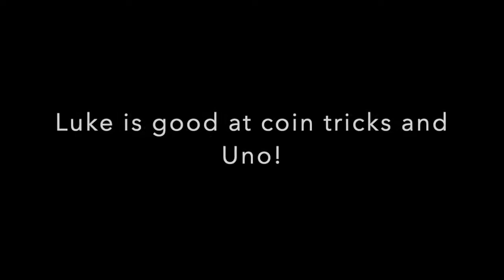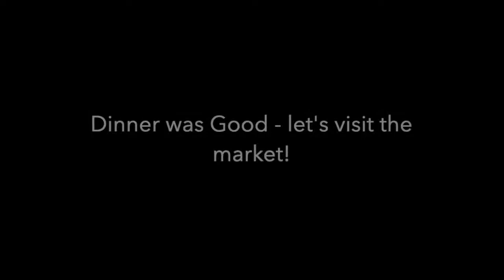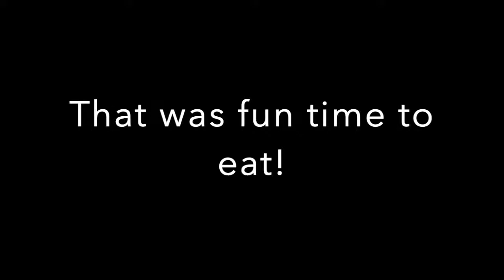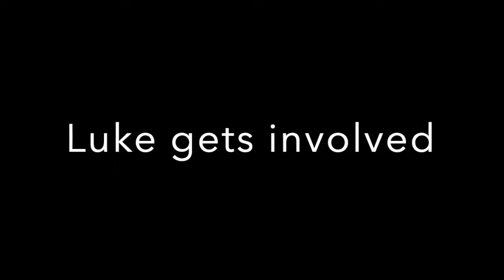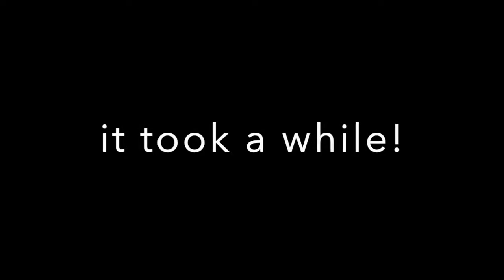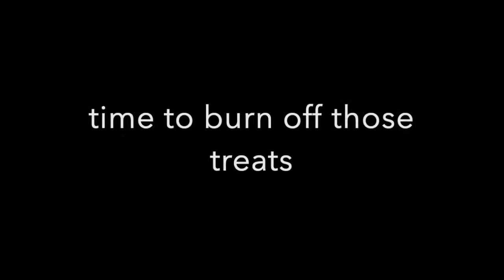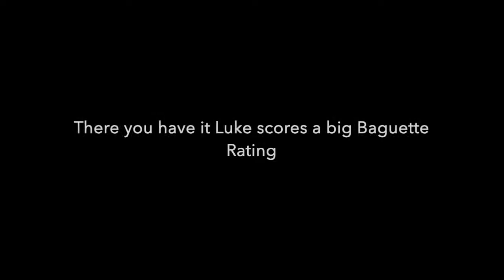Luke comes for a visit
In this video Luke from Australia comes for a quick visit and submits himself to a Baguette Rating.